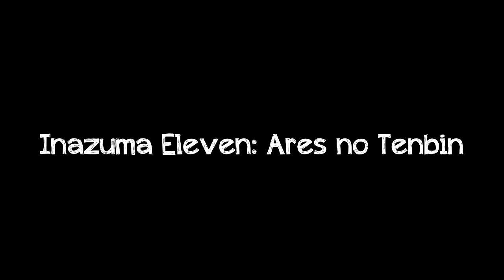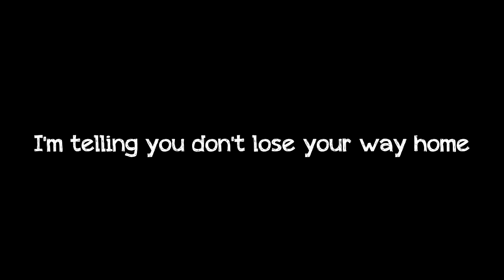[AMV/Vietsub]White Noise_AMBER LIU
Nghe mấy bạn comment bảo sao không thấy mình làm AMV của Inazuma Eleven nên ngay lập tức làm liền cho các bạn 1 AMV liền chứ

Cảm ơn page Inazuma Eleven Việt Nam và Sakka Sub Team đã dịch bộ anime này